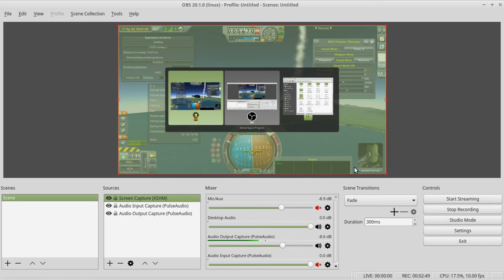KSP: Dogfight between full size Eurofighter Typhoon and Air Rage Warmonger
As I've said before, the Eurofighter is one of my favourite aeroplanes, which makes it a prime target for me to put up against my Air Rage series of jet fighters.  Today, the Air Rage Warmonger which comes armed with Sidewinders and Cannons.